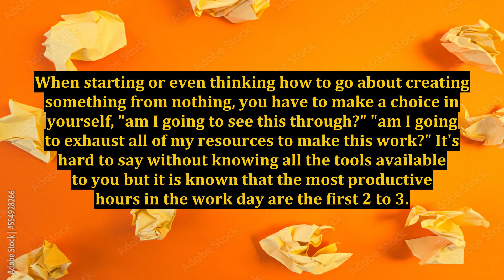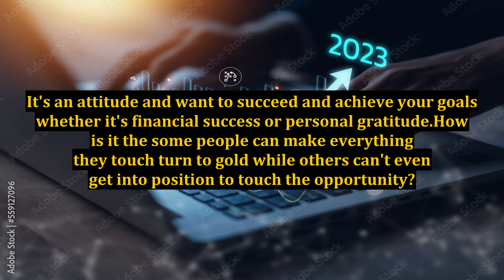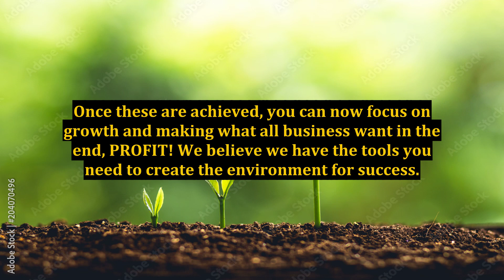How to Create the Best Business Opportunity, Increased Sales, Increased Profits